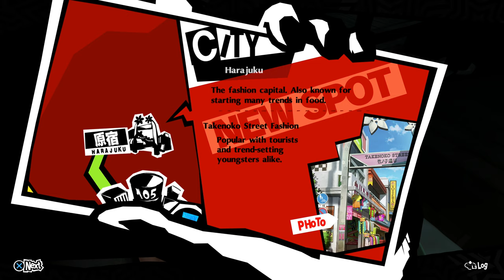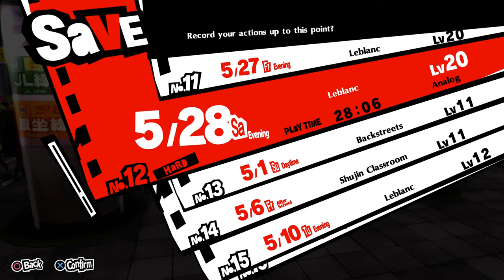Harajuku Fashion | Episode 27 Persona 5 Royal Let's Play | PS4 Pro 4K [HARD DIFFICULTY]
Persona 5 Royal (Nintendo Switch/PS4/PS5/XBox Series X)

- Welcome to my walkthrough of Persona 5 Royal. In this expanded and reimagined version of Atlus’ Persona 5 we will get to meet new characters and explore new dungeons with an added semester to the game. I cannot wait to join the Phantom Thieves again as they venture into the titular metaverse to steal the hearts of the corrupt individuals of society. In this playthrough I will be playing on the Hard difficulty to give myself a good decent challenge as we explore a game whose original I platinumed on the Playstation 4. Persona is one of my favorite franchises and I look forward to sharing my gameplay with you over this sprawling and wonderful JRPG!

Played on the Playstation 4 Pro

Check out some of my other content that you might also enjoy!